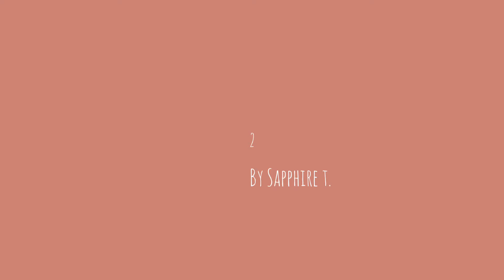Vlog: A relaxing day in my life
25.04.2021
An unplanned Sunday, featuring Lilliath. :)

Lilliath's Instagram: lilliathonanadventure